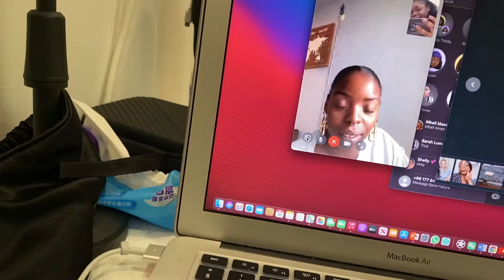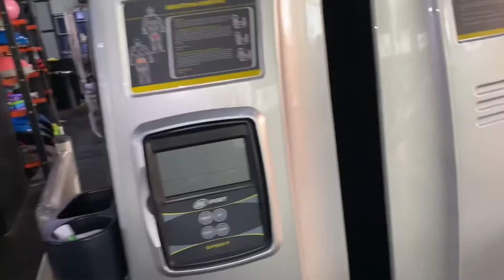Gym chronicles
17th - 20th August

My trainer overslept so I had to train myself! During my training I noticed a man trying to flirt with a girl which was hilarious to me, also a small glimpse of what I do at the gym.